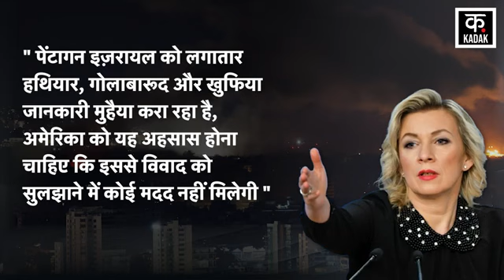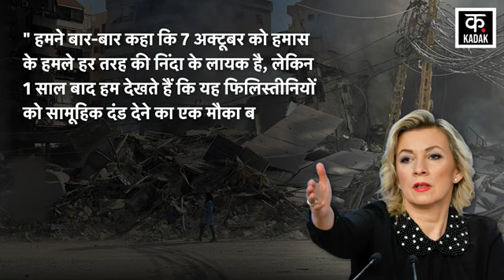Israel Iran War में हुई Russia की एंट्री, America के खिलाफ कही बड़ी बात, मचा हड़कंप! Gaza | N18G